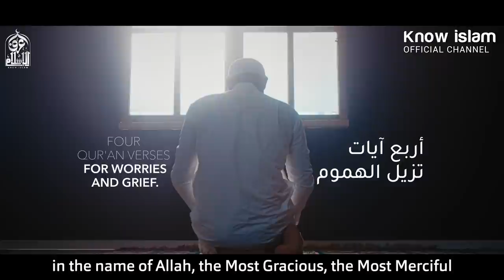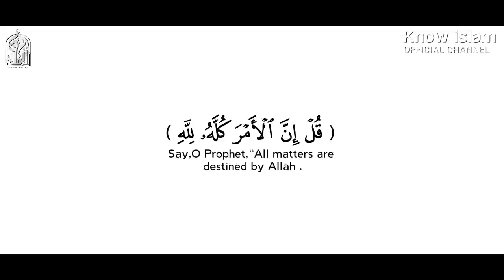أربعُ آيات تجلب لك الطمأنينة في حياتك || د. محمد سعود الرشيدي 🌿